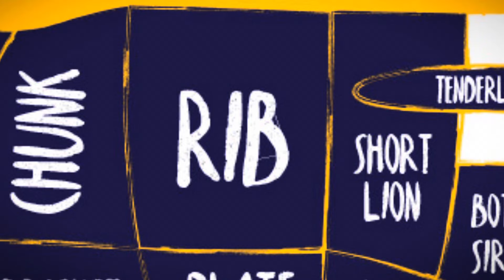أفضل طريقة لعمل سماش برغر 🍔 حرفياً سوبر لذاذة وأهم خطوة نوع قطعة اللحم مع الصوص المميز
🍔 برغر اللحم الكلاسيكي

تشيز برغر الدجاج ولا في أطيب من هيك

طريقة مبتكرة للعائلات عمل برغر دجاج بالعجين وكمية وفيرة والأهم طعمها خورافي 😍

خبز البرغر الطري الخفيف بالبيت بكل سهولة

طريقة عمل 🌮 بيك ماك أرابيا مع خبز حبة البركة المميز فاتكم الكثير ان لم تجرّبوه